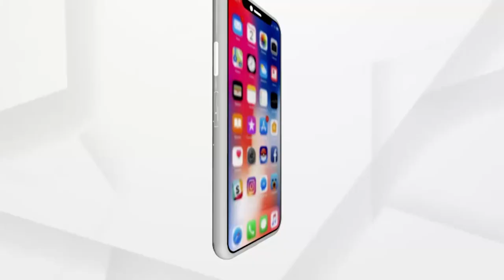ପବିତ୍ର ଅକ୍ଷୟ ତୃତିୟାରେ ବାବା ଧବଳେଶ୍ଵରଙ୍କ ପାଖରେ ହେଉଛି ଜଳଲାଗି | Akshaya Tritiya At Baba Dhabaleswar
ପବିତ୍ର ଅକ୍ଷୟ ତୃତିୟାରେ ବାବା ଧବଳେଶ୍ଵରଙ୍କ ପାଖରେ ହେଉଛି ଜଳଲାଗି, ଦର୍ଶନ କରନ୍ତୁ ବାବା ଧବଳେଶ୍ୱରଙ୍କୁ.